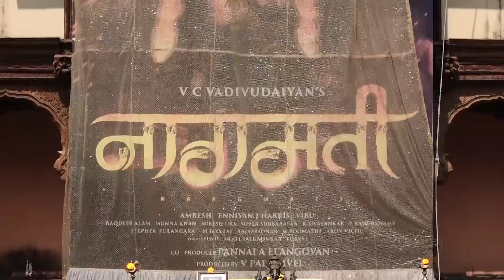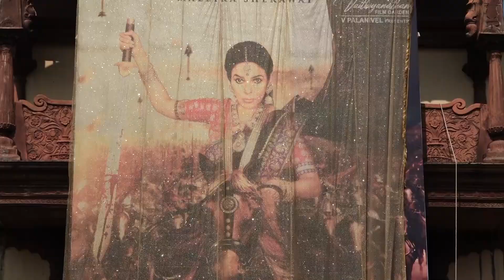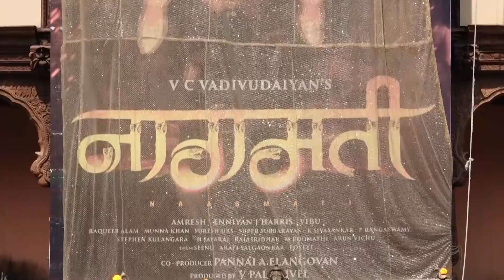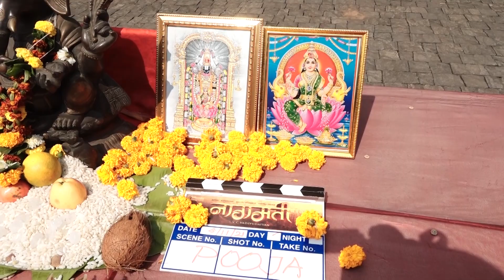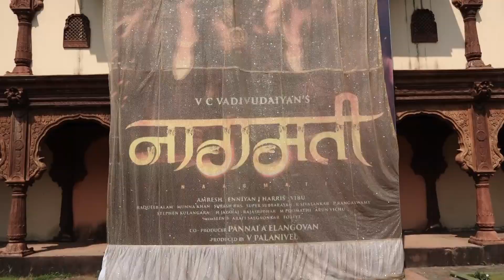Horror Thriller Naagmati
Mallika Sherawat Begins Shoot For Director V.C.Vadivudiyan's Horror Thriller - Naagmati At ND Studio, Karjat.